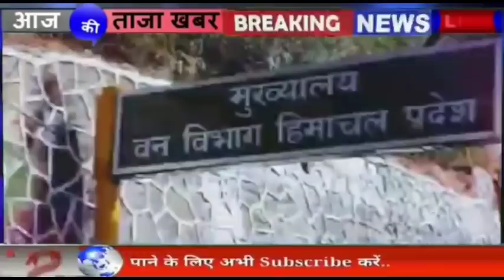हिमाचल प्रदेश आज के बड़े फैंसले | Himachal News | Himachal News Live Today | HP News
Himachal News 14 April 2021 | Himachal News Live Today | HP News | Today News